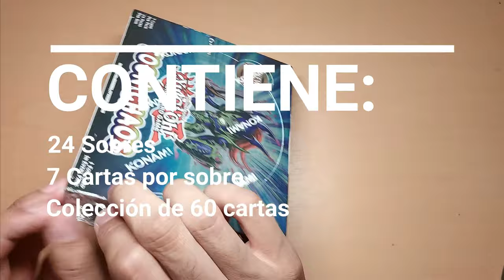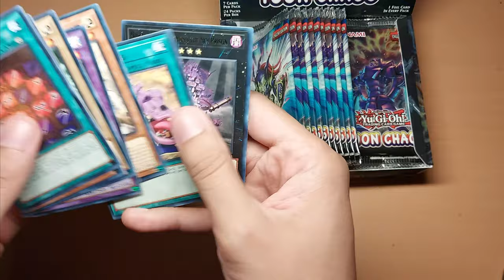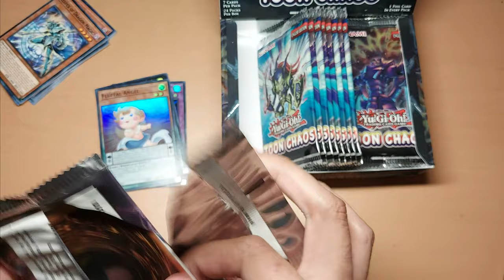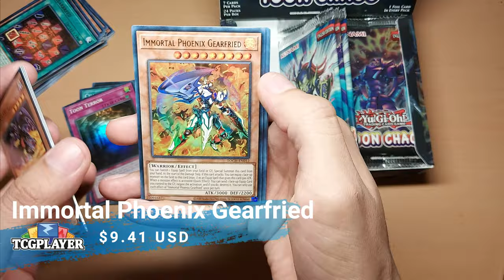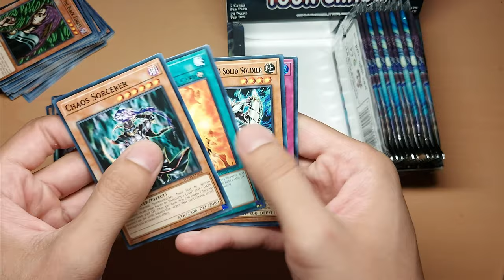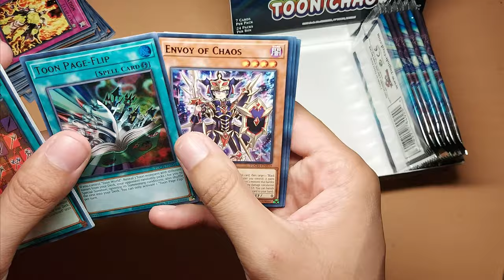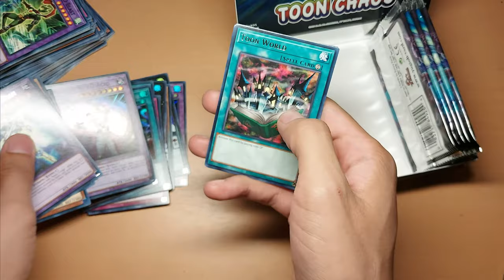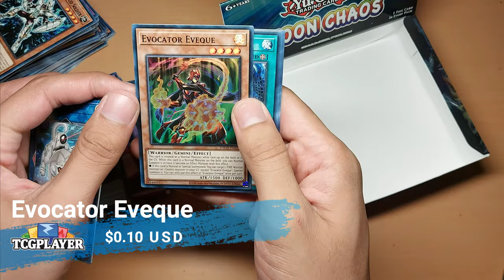Unboxing Toon Chaos. Caja2 - El caos es inmortal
Adquiere tu Toon Chaos

Unboxing de toon chaos de Yu-Gi-Oh!, buscando las cartas:
  - Toon Bookmark
  - Pot of Extravagance
  - Toon Page-Flip
  - Infernoble Knight - Renaud
  - Immortal Phoenix Gearfried

¿Las conseguiremos?